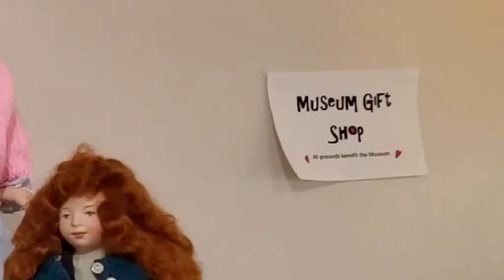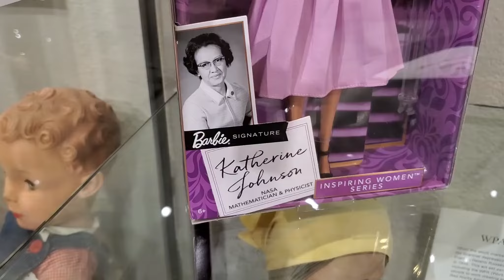A Visit to the Denver Museum of Miniatures, Dolls & Toys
The Denver Museum of Miniatures, Dolls & Toys, also known as the Dollhouse Museum, is now up and running at their new location so we decided to take a tour to see their new digs. They feature exhibits for young and old and I particularly liked the vintage toys section recognizing many of the toys I grew up with. I’m not all that into dollhouses and miniatures but can certainly appreciate the craftsmanship and work that goes into creating these amazing works of art. Well worth a visit if you’re ever in the west part of Denver…